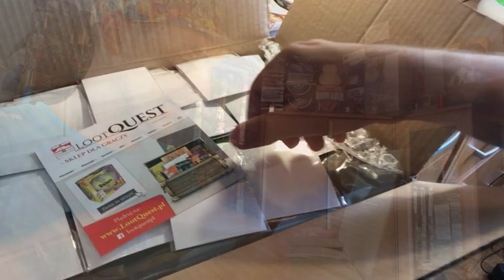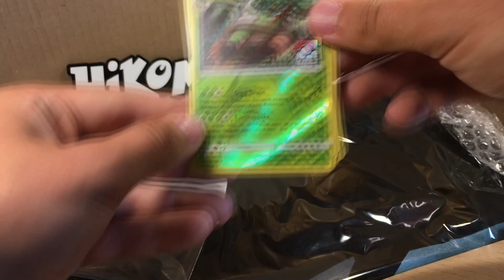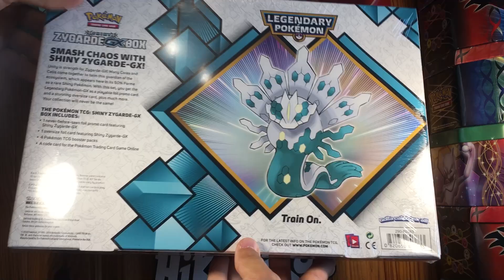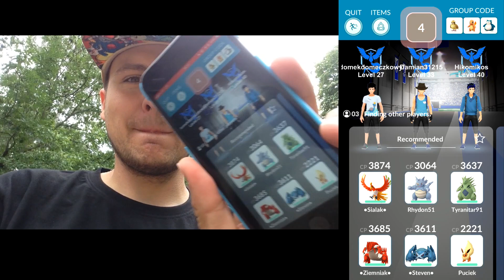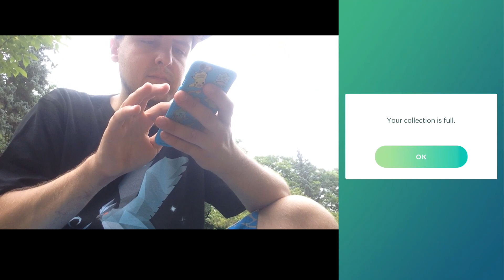NIE UWIERZYSZ CO JEST W TEJ PACZCE! + RAID MAWILE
⌛ 5% RABATU na karty Pokémon + GRATIS GADŻET I AUTOGRAF! KOD: HIKOMIKOS Wpisz kod przy składaniu zamówienia w sklepie internetowym LootQuest.pl Kod ważny do końca sierpnia a gadżety do wyczerpania zapasów!

Konkurs na 3 przypinki dla 3 osób jest ważny do 10 sierpnia a nagrody zostaną wysłane w ciągu 7 dni roboczych.

✎ TU MOŻESZ MI COŚ WYSŁAĆ :
HIKOMIKOS
Skr. Poczt. 135, UP1
27-400 Ostrowiec Św.
Polska